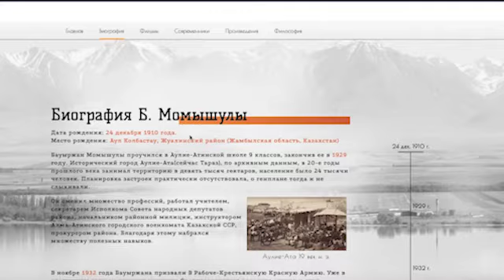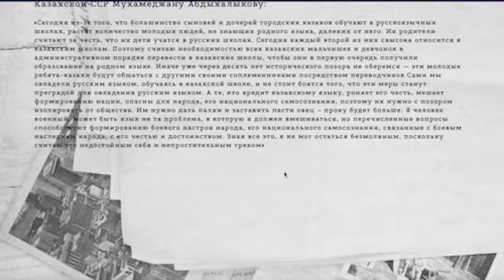Проект "Momyshuly.kz"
История, вселяющая веру в людей.
Ученики 10 А и 11 D класса Әбдіқұл Саят и Маратова Алия.
Направление: "Ұлт руханияты- бабалар аманаты".